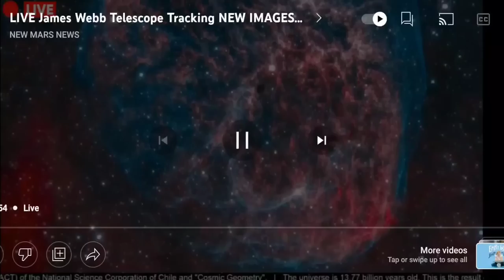Angel caught by James Webb telescope 🔭 ♥️ ✨️